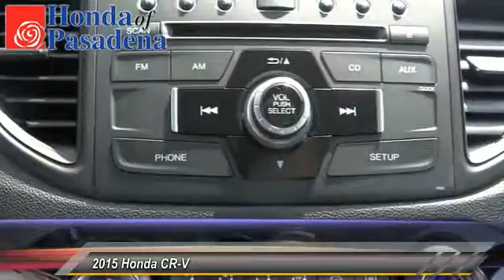crv Pasadena Cerritos Los Angeles Alhambra Pasadena, SoCal, Orange County 151597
2015 Honda CR-V 2WD 5DR LX

HONDA OF PASADENA IS A NEW AND USED HONDA DEALERSHIP PROUDLY SERVICING LOS ANGELES, PASADENA, GLENDALE, ALHAMBRA, CERRITOS, & ALL NEARBY CITIES. THIS 2015 Honda CR-V IS EQUIPPED WITH A Engine: 2.4L I-4 16-Valve DOHC i-VTEC, AUTOMATIC TRANSMISSION, AND RECEIVES AN ESTIMATED 27 City/34 Hwy MPG. CONTACT HONDA OF PASADENA TO SCHEDULE A TEST DRIVE AND TAKE THIS 2015 Honda CR-V HOME TODAY, OR VISIT OUR SHOWROOM CONVENIENTLY LOCATED AT 1965 E. FOOTHILL BLVD, PASADENA, CA 91107. STOCK #: 151597 | 2015 Honda CR-V 2WD 5dr LX AT HONDA OF PASADENA, OUR GOAL IS TO SELL THE BEST VEHICLES AT THE LOWEST PRICES AND TREAT OUR CUSTOMERS WITH RESPECT. AS A CALIFORNIA HONDA DEALER, WE BELIEVE WHEN YOU CHOOSE HONDA OF PASADENA YOU ARE MAKING THE RIGHT CHOICE.